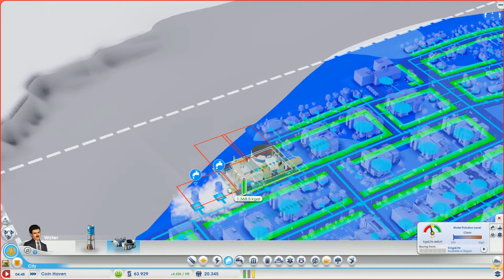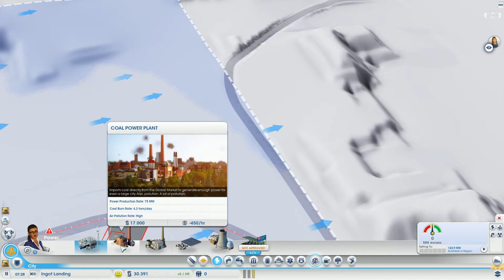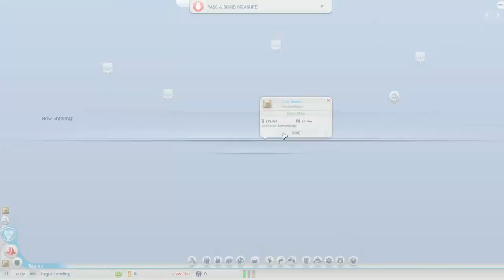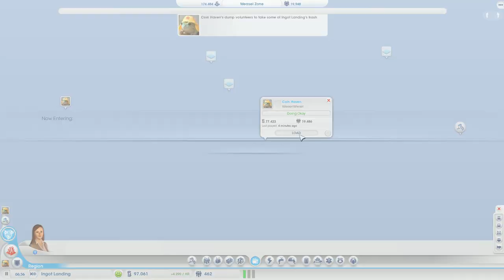Let's Play SimCity - Part 3 - Multi-City Play ★ SimCity 5 / SimCity 2013 Gameplay Playthrough